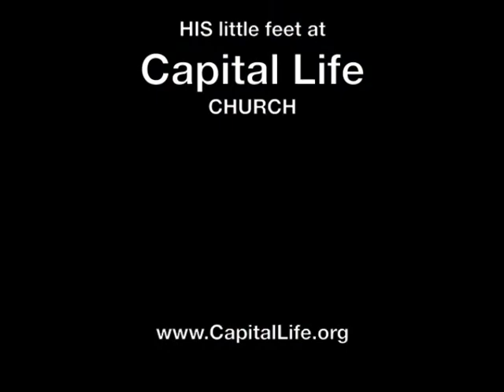His Little Feet 2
His Little Feet is a non-profit organization that exists to help, love and train orphaned and vulnerable children worldwide.  The performers, 15 children ages 7-18, come from Ouanaminthe, a small town in Northern Haiti on the border of the Dominican Republic.

Founded by Michael and Christa Hahn in 2009, His Little Feet is a non-profit organization that exists to help, love and train orphaned and vulnerable children worldwide.  In late 2010, after 80 days in Haiti, the Colorado-based Hahns boarded a plane with some of the first Haitian children legally released by the Haitian and U.S. governments since the aftermath of the January 12, 2010 earthquake in Haiti. These children comprise the first His Little Feet Choir.

The children have already recorded an album in Nashville.  Their medical needs are being met and they attend the His Little Feet Life Training Academy where they are taught academics, performing arts and life skills.

To donate to His Little Feet and help continue the life-changing work with these children and many children in the future, please or call .  There you can also get additional information about seeing or booking a performance by the His Little Feet choir, as well as other information about the His Little Feet organization.